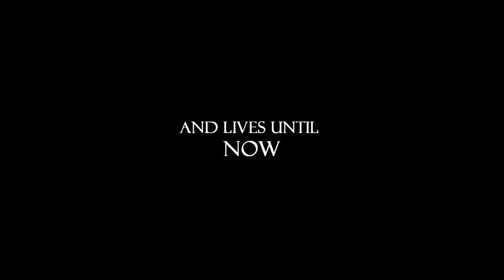Exists 2 Trailer 2019 Bigfoot Horror Movie / FANMADE_HD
IMPORTANT: The purpose of some of  videos is to conceptualize and demonstrate what certain movie ideas/concepts may look like... I'm not claiming that all of the clips within each trailer are mine, but the specific vision, direction, concept, and execution. None of these images, music & video clips were created / owned by us.